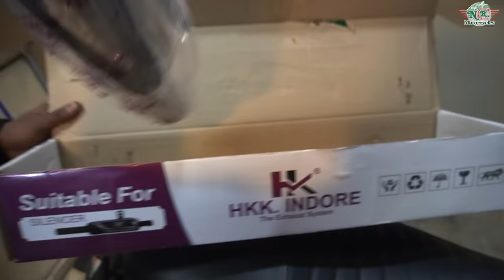Best Silencer For All New Bullet’s🔥 | Purani Wali Sound🤩 | NCR Motorcycles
Hello everyone...  hope this video is verry helpfull for you

Don’t call please only whatsapp  11AM to 08PM